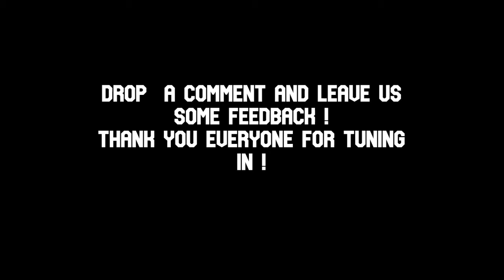OBEZE VLOG "Anthony booth interview" Obeze Artist Interview 2019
Welcome everyone to the Obeze beats Vlog!
After sending out 100 message to people on social media it was a clear sight that we at Obeze beats needed to get ourselves a Vlog to show you all what we are doing on a weekly basis!

This is our first video and we do not expect everyone to be into it.
We know we can not accommodate to everyone's needs,but we would love to get some feedback from you so we can improve these video's and Make them more enjoyable for you the Viewer!